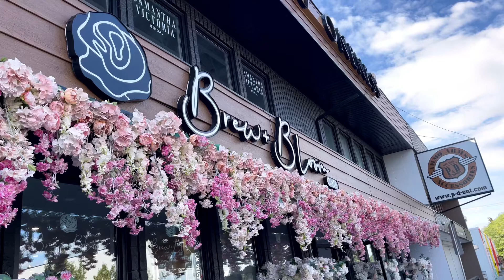Brew & Bloom cafe | dessert lover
Sharing my experienced in brew and bloom cafe. Best place to take photos, the place is so beautiful,  good ambiance and so relaxing. Dessert and coffee is taste good… this is located at 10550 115 STReet, Edmonton.